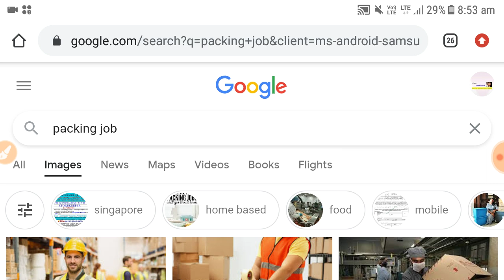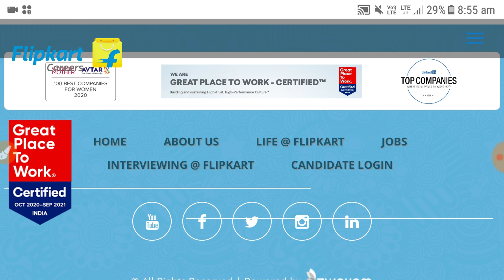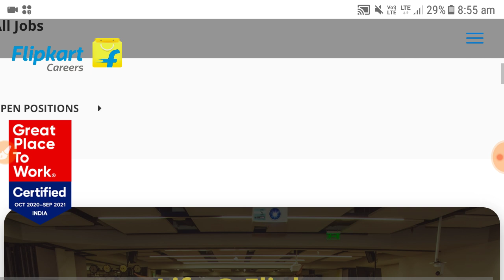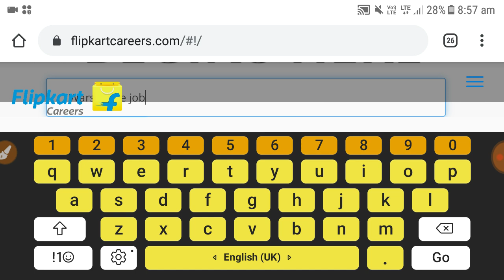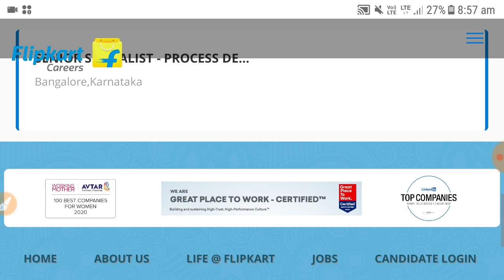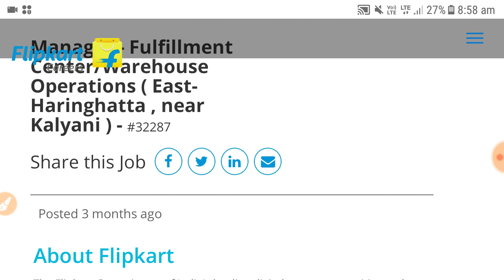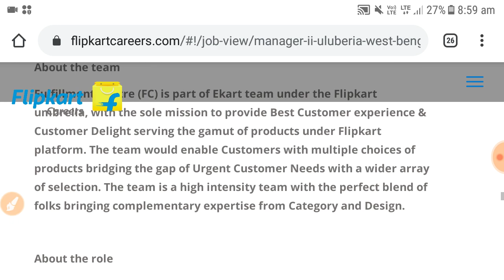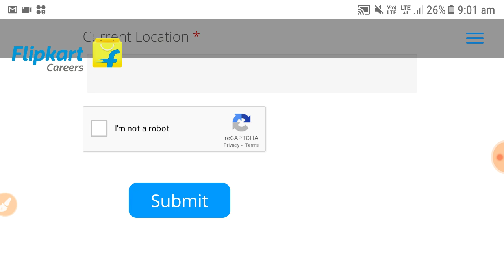Packing job / product packaging job / part time, full time job / work from home job / private job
Jobs at Home Part time
Jobs best earning apps for anroid free paytm cash watch and earn money app watch and
make money online earn paytm cash